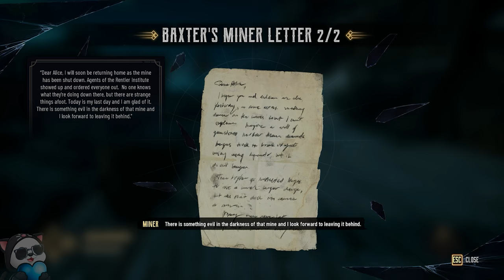Evil West Walkthrough / Gameplay w/SanderThePanda Part 5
Join me, SanderThePanda, as I continue my Evil West walkthrough and gameplay series in Part 4. Watch as we battle through the Wild West in this action-packed adventure!